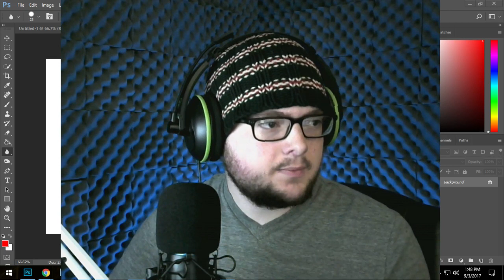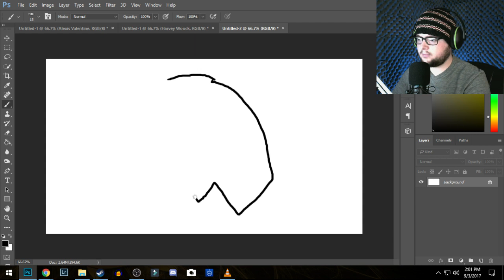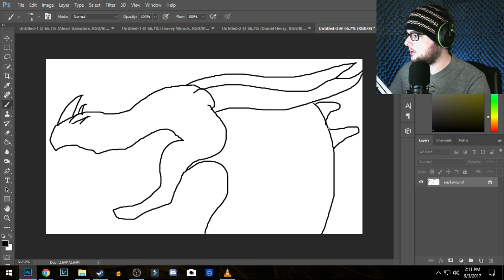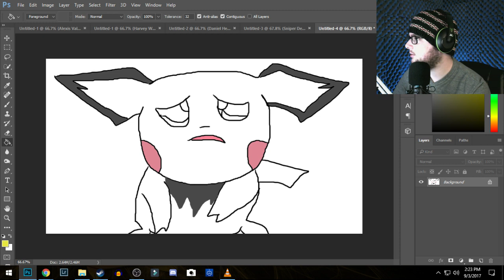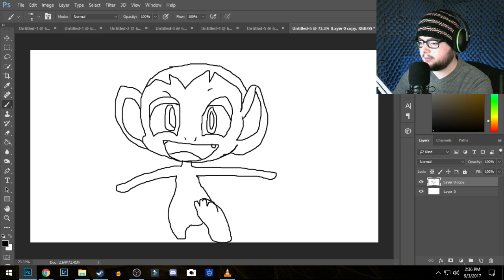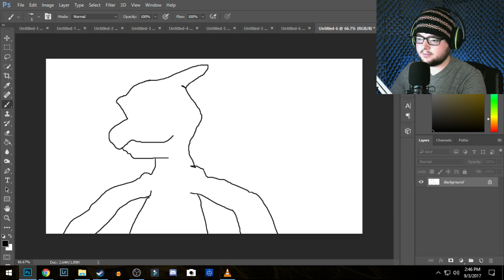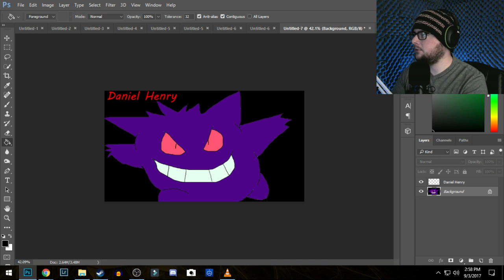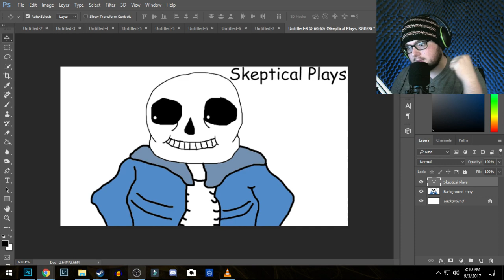Drawing Your Comments Live! #2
Send me some requests to draw and ill do my best to not completely fail! lol

My Patrons!: Harry Weeks

Instgram: TheMrBiffles